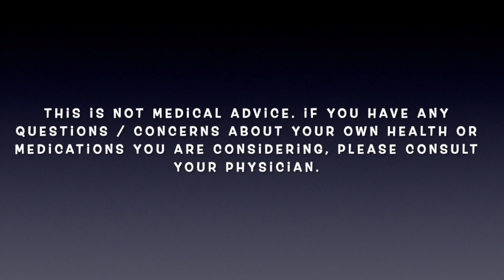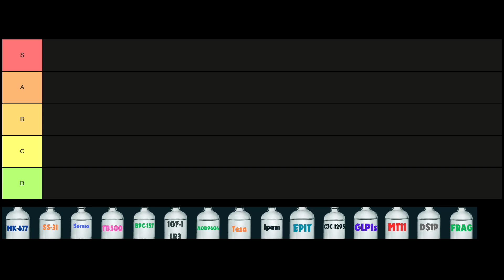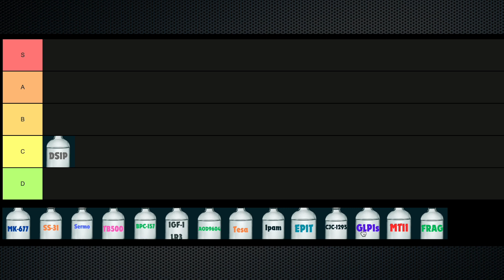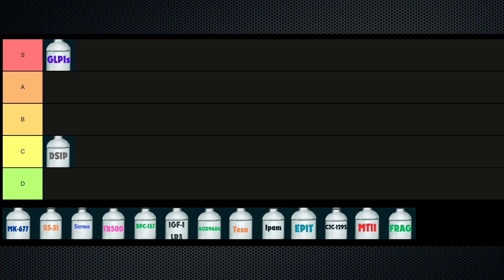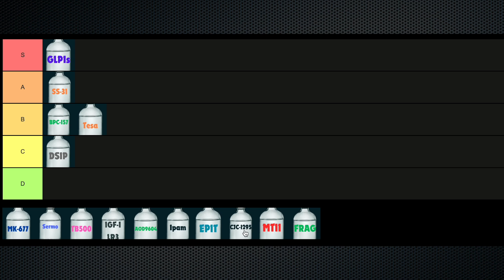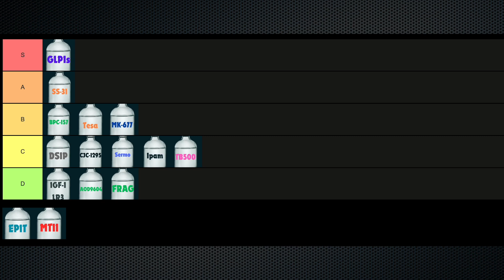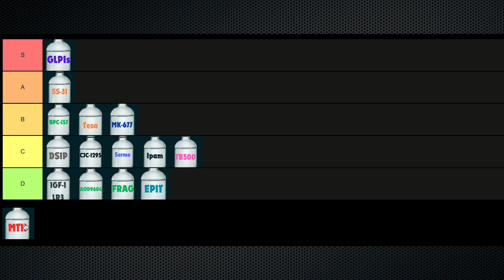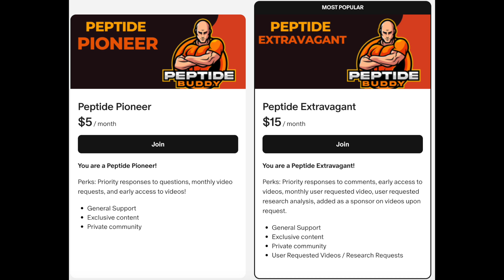Peptide Tier List: RANKED from BEST to WORST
Today let's do amongst the toughest challenges a Peptide YouTuber can do - and that is to rank them in our first ever Peptide Tier List!